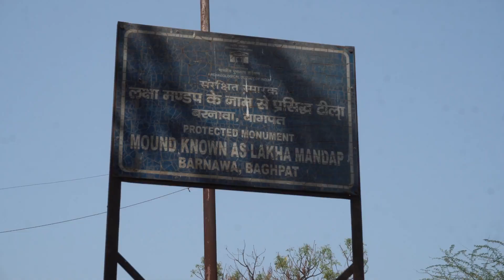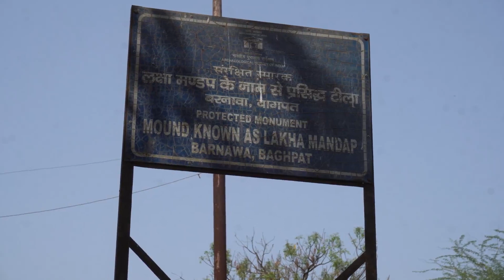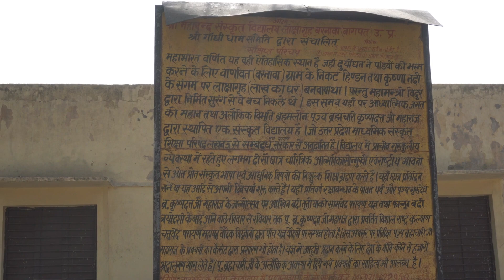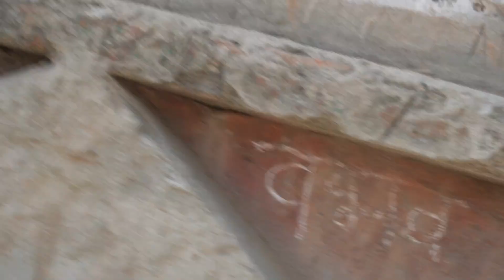दुर्योधन का लाक्षागृह और विदुर की सुरंग.........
Hallo Friends, Namaste, Sat Shri Akal, Choto ko Pyaar Or Bado Ko Namaskaar🙏 ..

I am Manjit Singh, a French graduate from Delhi University. I believes in simple living and traveling to explore different parts of country.

After finishing my college I have traveled many places in India along with my friends and family and now I wish to do something interesting and creative.

I am here to create interesting traveling videos for YouTube channel.
This is a channel where you will find every kind of stuff related to traveling and i am sure that you will definitely enjoy all the Videos.

Your valuable suggestions Are Welcome for Improvement of This Channel.